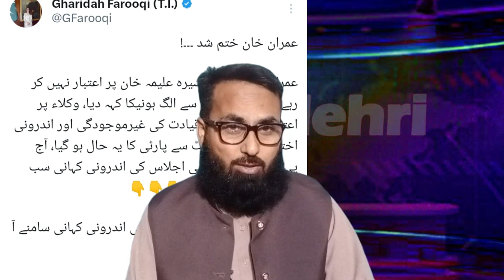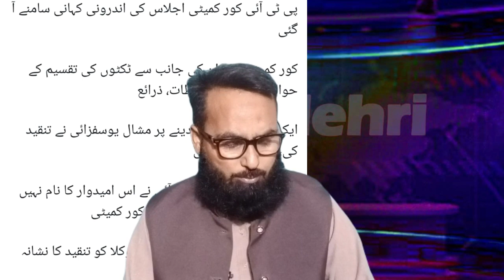Hafiz Saad Hussain Rizvi About Chief Justice Faiz Esa!Pti Leadership Opossit statement!Aleema Khan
hafiz saad rizvi about superm court chief justice,hafiz saad rizvi aobur justice faiz esa,pti oposition between senior leadrship,pti core commity decided to refuse sheer afzal marvat and barristor gohar,core commeti pti narrative about barristor gohar,sher afzal marvat about pti furture,imran khan big dsciion about Aleem Khan,senator mushtaq awan about gaza march,senator mushtaq awan about jamat e islami pakistan
Last Hop Saad rizvi, Pakistani Awam ki Akhri Umeed Hafiz Saad Hussain Rizvi,